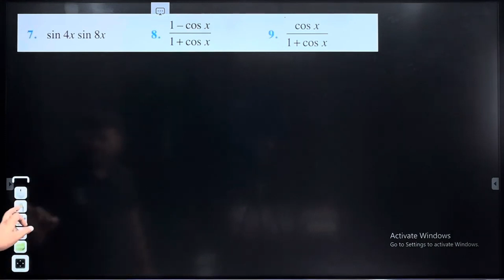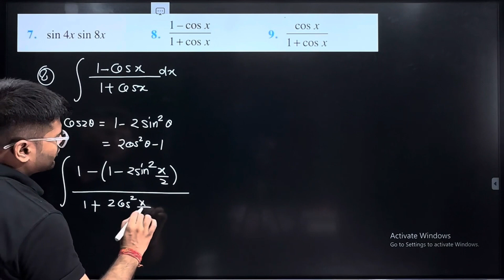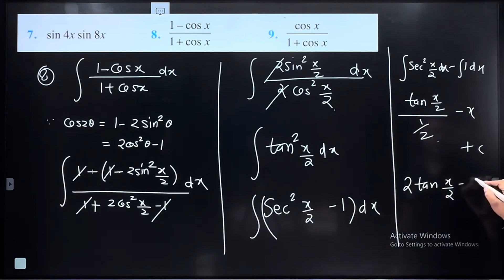8.Integrate (1-cos⁡x)/(1+cos⁡x )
8.Integrate  (1-cos⁡x)/(1+cos⁡x )